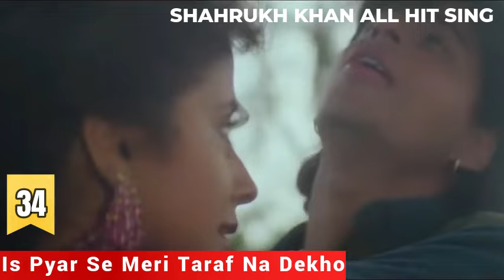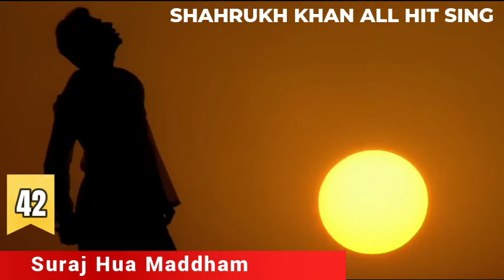Top 50 SHAH RUKH KHAN Songs | Hindi Songs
KING OF BOLLYWOOD, jinhe duniya mein har koi pyaar karta hai!
Do watch it till the end guys!
Top 100 Shah Rukh Khan songs
- Best Shah Rukh Khan songs
- SRK songs
- Shah Rukh Khan movie songs
- Bollywood classics
- Top 100 Bollywood songs
- Shah Rukh Khan movies
- Old Hindi songs
- Bollywood golden era
- 90s Bollywood songs
- 2000s Bollywood songs

Get ready for a musical journey with the King of Bollywood, Shah Rukh Khan! In this video, we count down the top 100 songs from his iconic film career. From romantic ballads to energetic dance numbers, this playlist has it all.